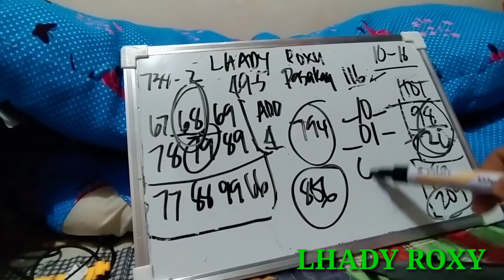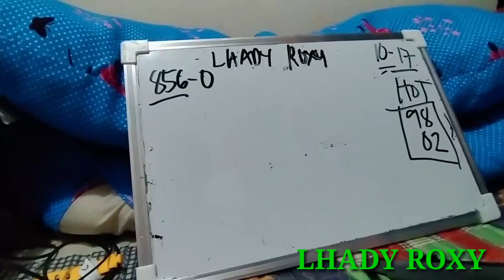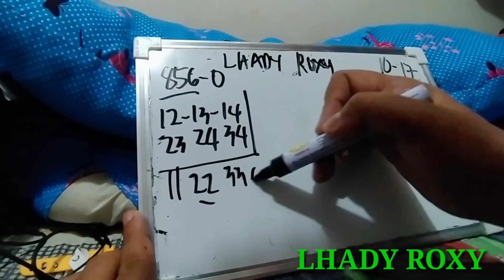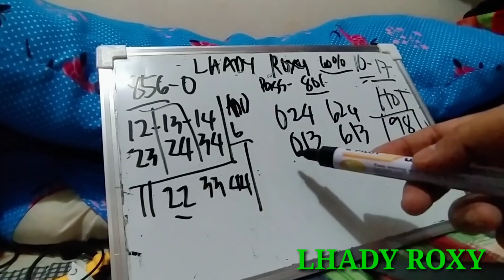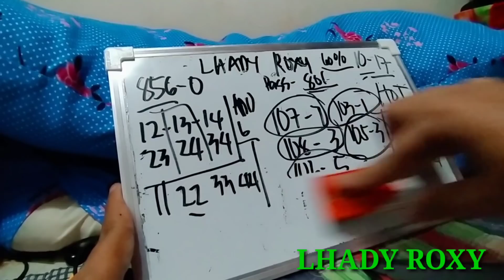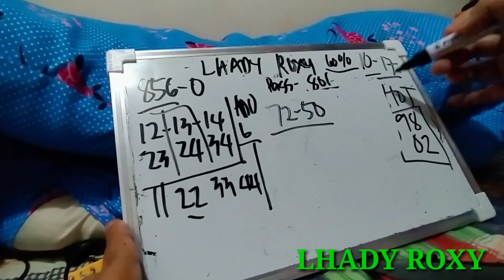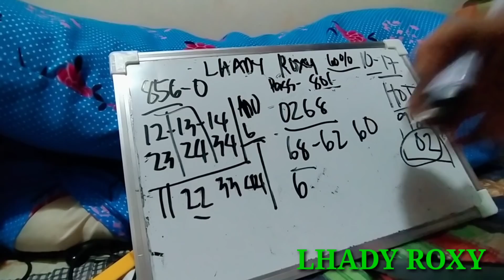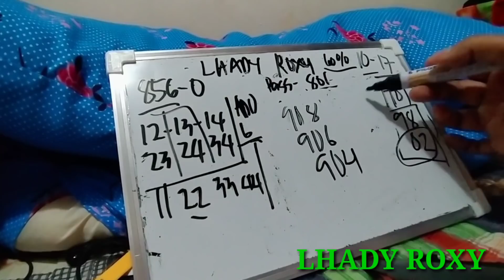October 17, 2021 SWERTRES HEARING PAIRING GUIDE TODAY SUBSCRIBE